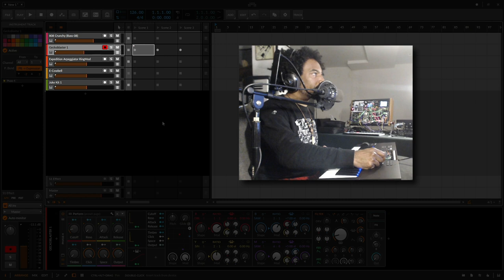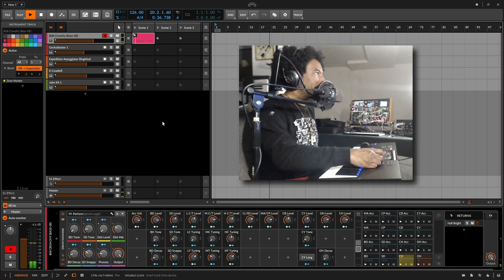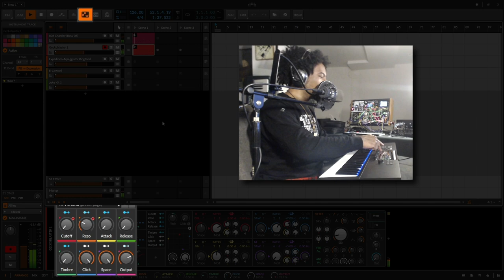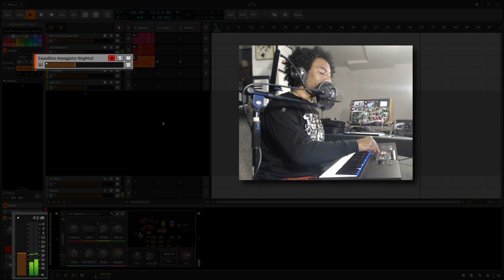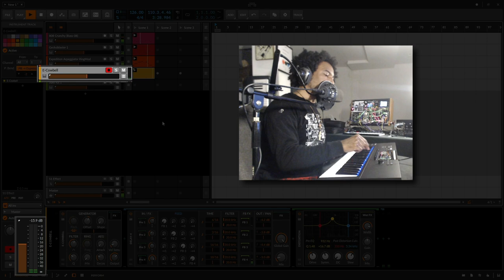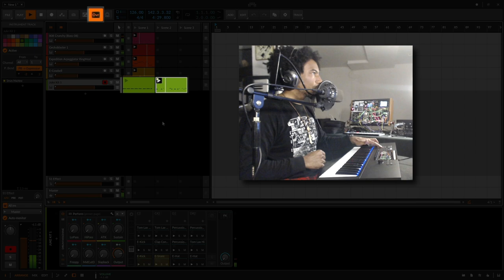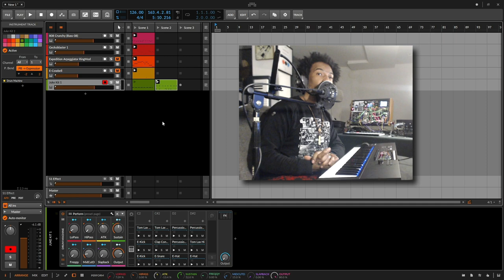Bitwig Studio and NI Komplete Kontrol S MK2 – presented by Thavius Beck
In this tutorial video, Thavius Beck shows the new intuitive Bitwig Studio support for Native Instruments’ Komplete Kontrol S MK2 series and demonstrates its capabilities with a couple of quick hands-on musical examples. The new scripts enable you to quickly capture your ideas with its easy recording, mixing, navigation, access to plug-in remote controls and automation.
Your Komplete Kontrol S MK2 keyboard will be automatically detected by Bitwig Studio and the script loaded when you’re connecting the controller.

0:30 - Navigation
1:05 - Creating a rhythm
1:20 - Adding a melody
1:50 - Tweaking plug-in parameters and recording automation
2:30 - Adding the 3rd element
3:42 - More cowbell
4:17 - Adding a beat
4:45 - Adding a variation to the beat